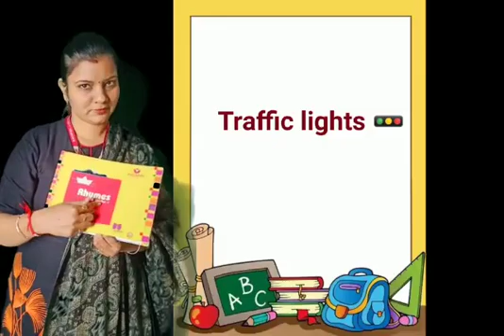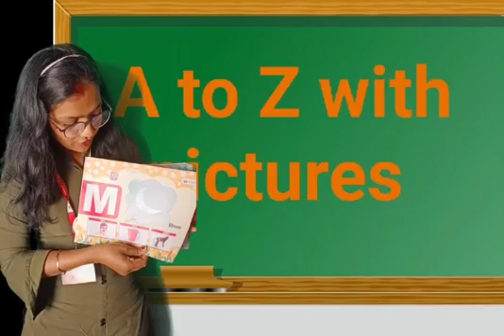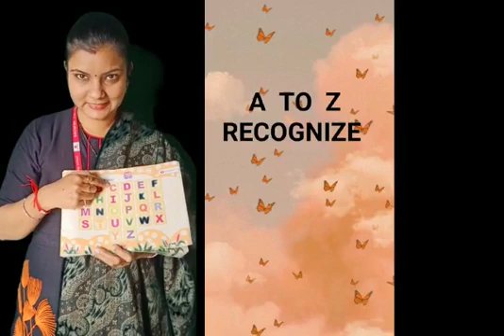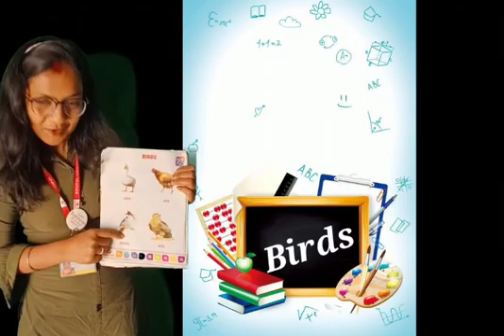weekly oral ( nursery) feb